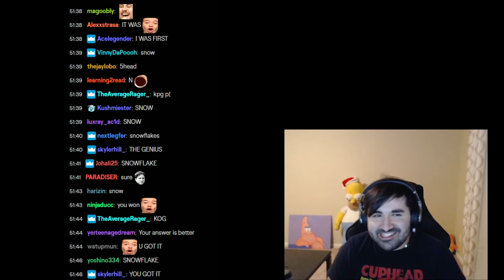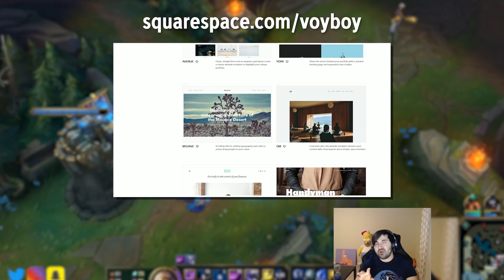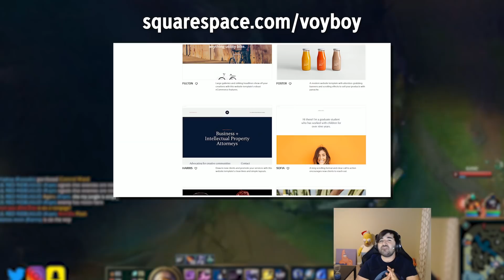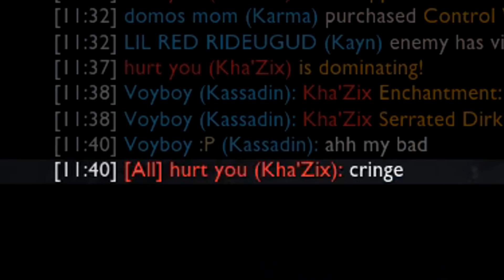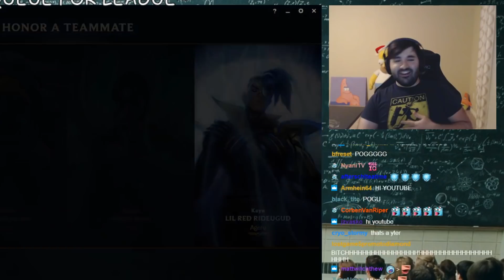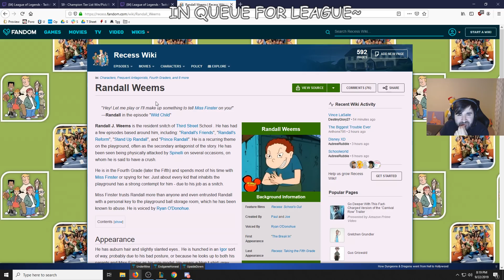Our Jungler Abandoned Us So I Got a PentaKill 😛 | Voyboy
What's a man (or should we say the kid) to do when his trusty ally on the Rift abandons him and throws his shot at winning a solo queue game in a crumbled dystonian disarray? 😭 Oh wait nevermind, it's Voyboy and he's on Kassadin. 😎 Nothing can stop our hero from beating the odds. 🤓